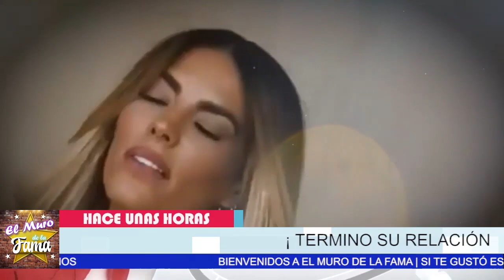🛑😭Gaby Espino 𝗗𝗘𝗩𝗔𝗦𝗧𝗔𝗗𝗔 Porque 𝗟𝗔 𝗧𝗥𝗔1𝗖10𝗡𝗔𝗥0𝗡 pero Aun Lo Ama😱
Gaby Espino 𝗗𝗘𝗩𝗔𝗦𝗧𝗔𝗗𝗔  Aunque Aun Lo Ama 𝗣𝗲𝗿𝗼 𝗟𝗔 𝗧𝗥𝗔1𝗖10𝗡𝗔𝗥0𝗡

no creerás lo que dijo la actriz

Gaby Espino 𝗗𝗘𝗩𝗔𝗦𝗧𝗔𝗗𝗔 , Aunque Aun, Lo Ama, 𝗣𝗲𝗿𝗼 𝗟𝗔 𝗧𝗥𝗔1𝗖10𝗡𝗔𝗥0𝗡,…¿Cuál es la actual, pareja de Gaby Espino?, ¿Dónde reside Gaby Espino?, ¿Cuál es la estatura ,de Gaby Espino?, ¿Cómo se llama la hija de Gaby Espino?, ¿Qué cirugía se hizo Gaby Espino?, ¿Cuál es la fecha de nacimiento de Gaby Espino?, ¿Quién es la novia de Jean Carlos Canela 2021?, ¿Cuánto duró la relacion de, Gaby Espino y Jencarlos Canela?, gaby espino 2022 ,gaby espino novio, gaby espino 2021, gaby espino novelas, gaby espino instagram, pareja actual de gaby espino 2021 ,gaby espino edad, gaby espino crew,el muro

elmurodelafama

¡ BIENVENIDOS ‼️

Entertainment
Television program
noticias de espectaculos
espectaculos noticias
noticias de la farandula
tv mexicana
Televisa espectaculos
chismes
escandalo de los famosos 2021
farandula 2021
chisme de farandula
karol tamiko
programa hoy
suelta la sopa
polemica
Ventaneando